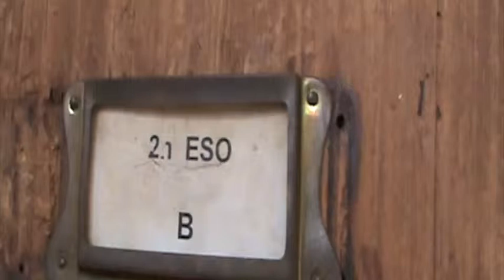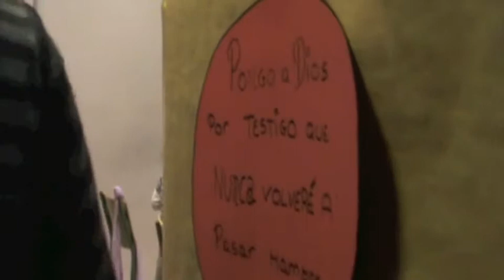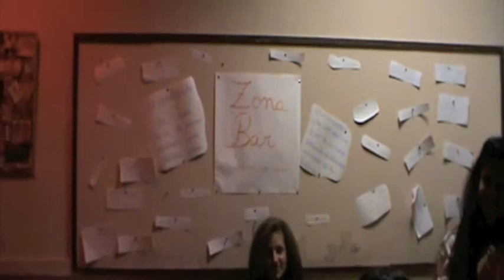Ambientació 2n ESO B